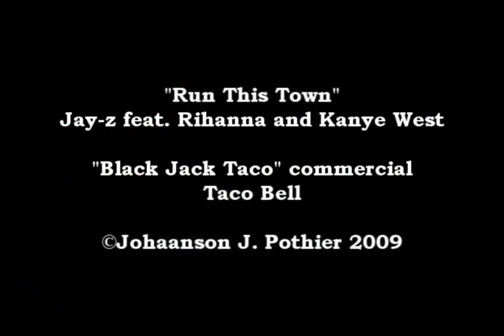Run This Taco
A delicious mashup of Jay-z's "Run This Town" and Taco Bell's commercial for the new Black Jack Taco (with pepperjack sauce!).